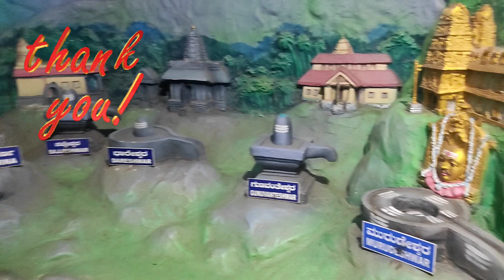our murudeswar trip murudeswar karnataka